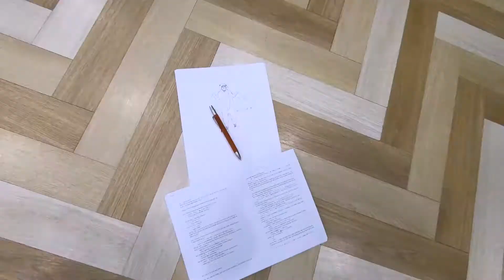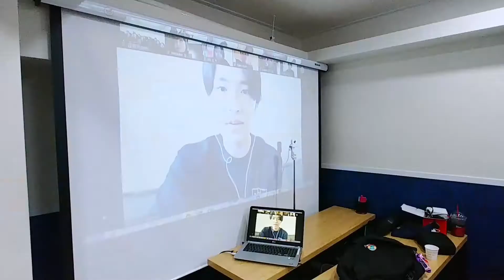36th KJSF Activity in August